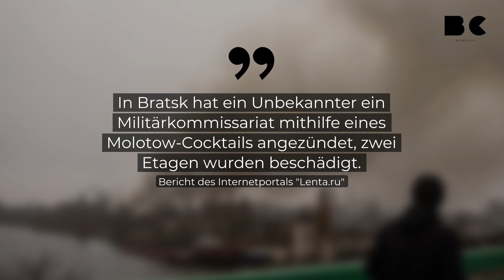Weiterer Brandanschlag auf russisches Militärkommissariat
Medien berichten, dass es zu einem erneuten Angriff auf ein russisches Kreiswehrersatzamt in Sibirien gekommen sein soll. "In Bratsk hat ein Unbekannter ein Militärkommissariat mithilfe eines Molotow-Cocktails angezündet, zwei Etagen wurden beschädigt." Die Feuerwehr soll im Stande gewesen sein das Feuer zu löschen, bevor sich die Flammen über das gesamte Gebäude ausbreiten konnten.